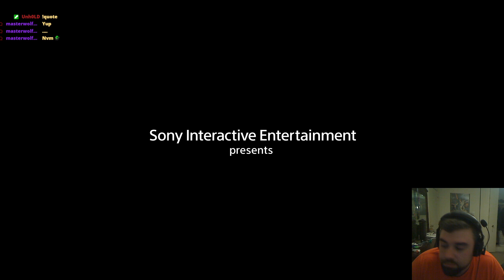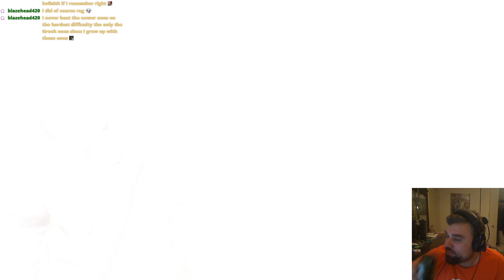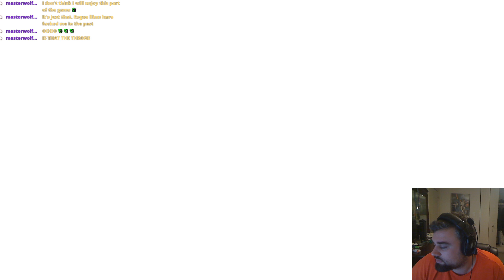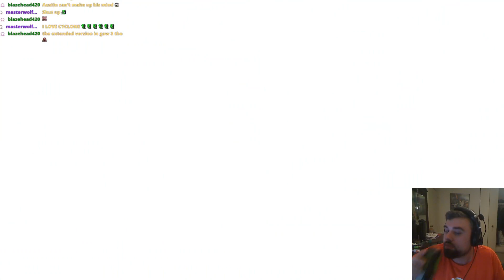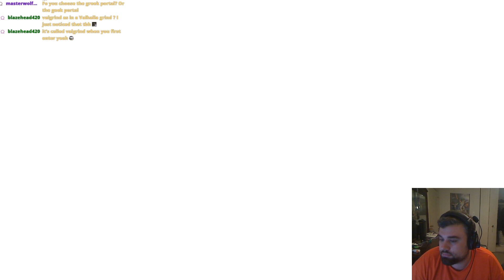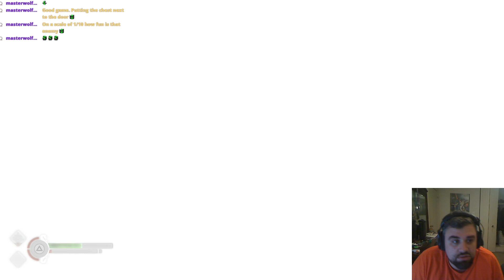God of War: Ragnarök - Valhalla